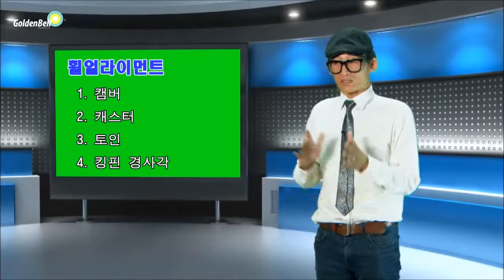섀시 013 휠얼라이먼트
-골든벨 출판사 제공
-자동차정비기능사 필기 요점 정리

관련도서
-패스 자동차정비기능사 필기